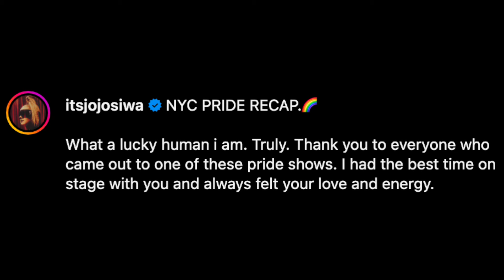JoJo Siwa Reacts To 'Boos' From NYC Pride Crowd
Graeme O'Neil takes a look at JoJo Siwa wanting to identify the audience member who boo'ed her during her NYC Pride set.